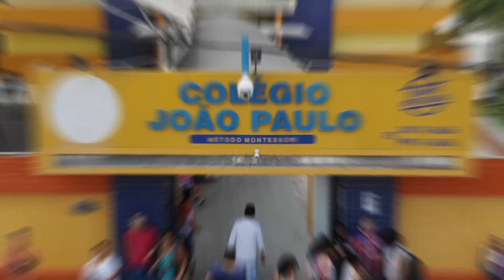MATRÍCULA 2020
O Colégio João Paulo une o método Montessori a novas tecnologias oferecendo um ensino excepcional e singular na cidade de Alagoinhas, preparando seu filho para o futuro como seres humanos conscientes de seu papel na manutenção e melhora da sociedade.

Colégio João Paulo. Matrículas Abertas.
Ensino Infantil e Fundamental I.